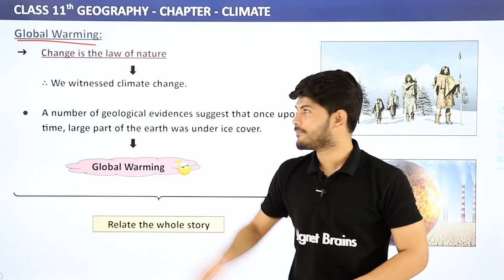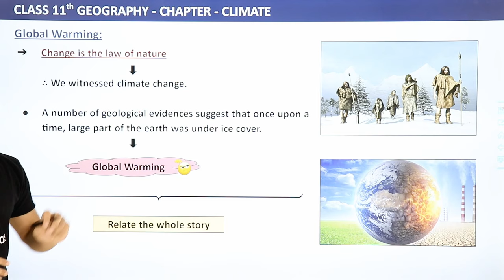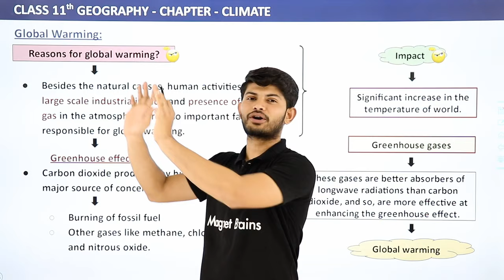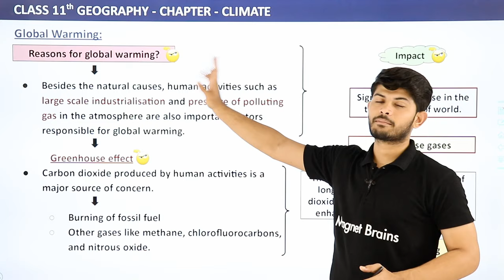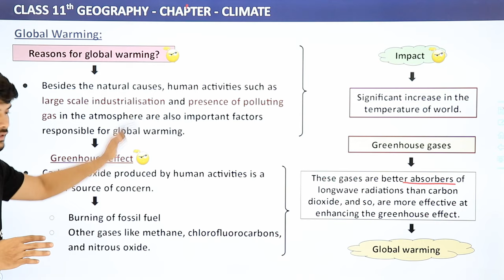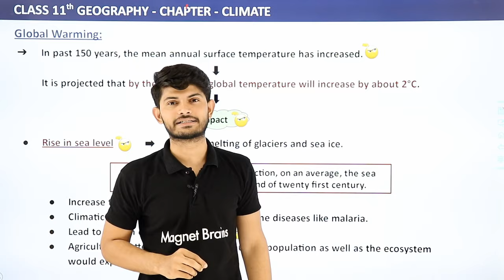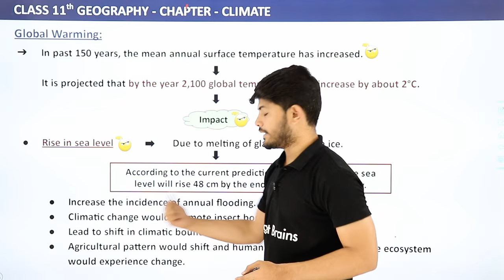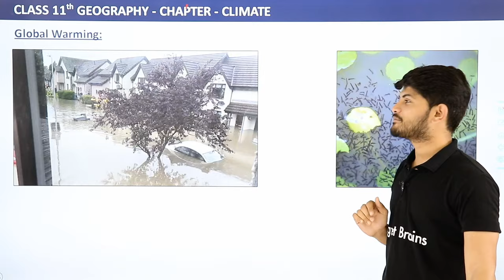Class 11 Geography Chapter 4 | Global Warming - Climate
✔️ Class: 11th
✔️ Subject: Geography
✔️ Chapter: Climate (Chapter 4)
✔️ Topic Name: Global Warming - Climate
✔️ Topics Covered In This Video: Class 11 Geography Chapter 4 Global Warming - Climate